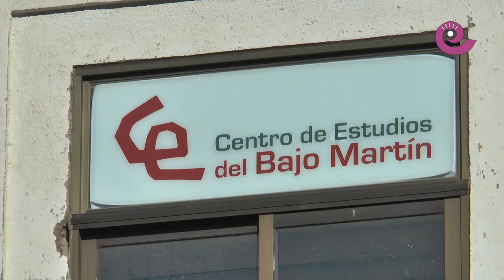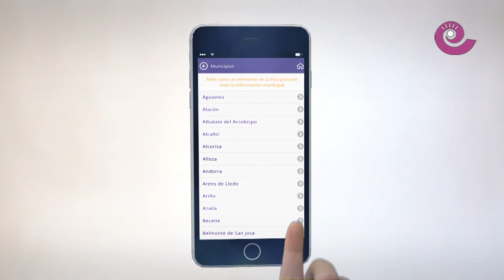La Comarca.tv - Gala Bajoaragoneses grupo La COMARCA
El Balneario de Ariño celebra este viernes la gala de entrega de los XII galardones Bajoaragoneses del Año, unos premios organizados por el Grupo de Comunicación La Comarca que destacan a aquellas personas y colectivos que vuelcan su labor en beneficio del territorio.